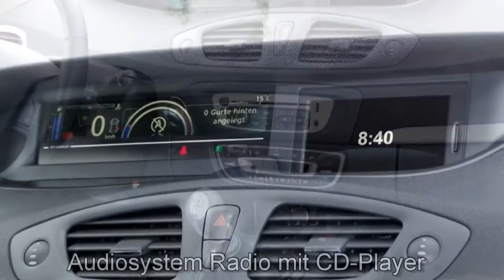Renault Scenic TCe 130 S&S Paris Deluxe Autohaus S+K